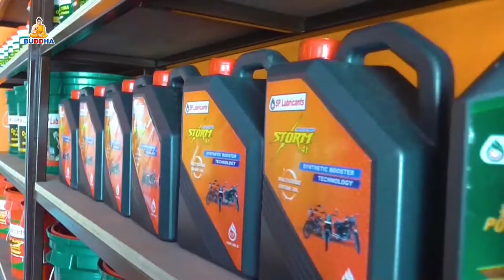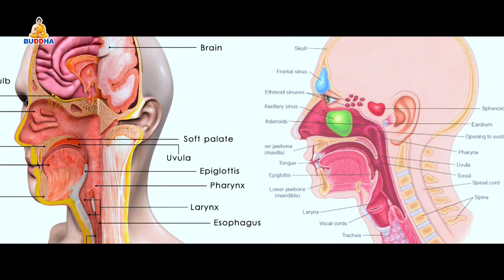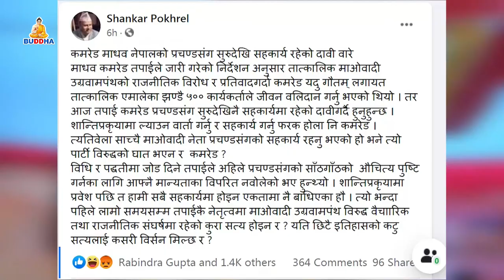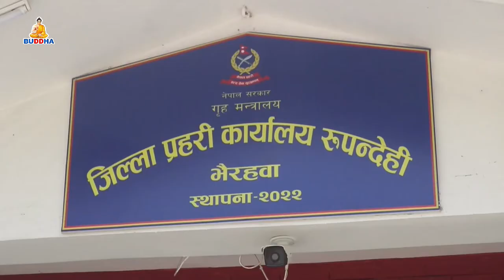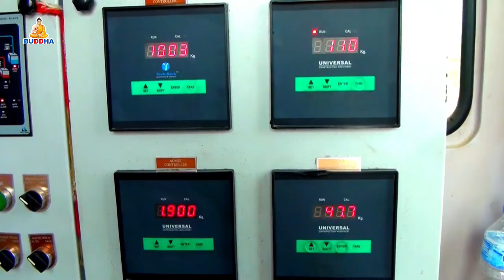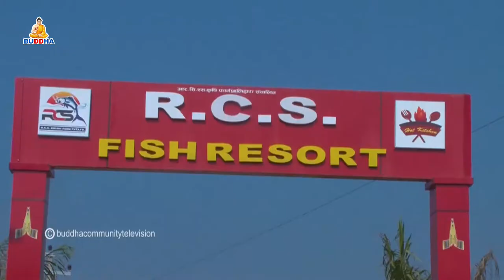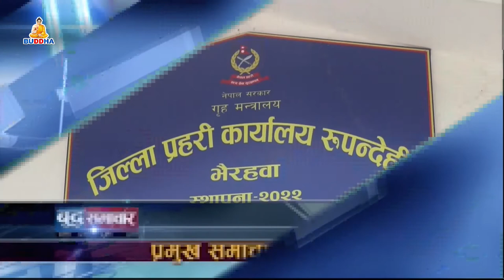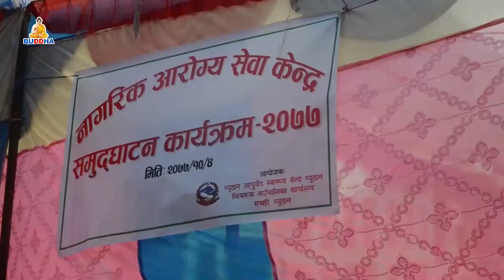बुद्ध समाचार//BUDDHA SAMACHAR//2077//10//05